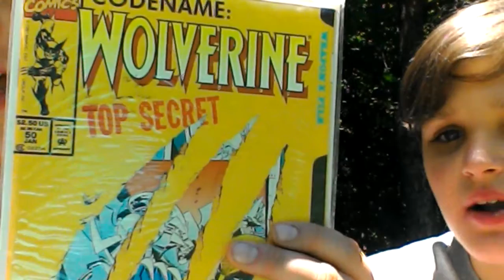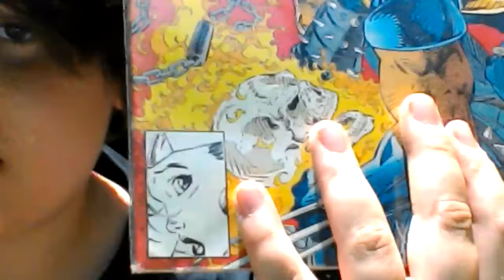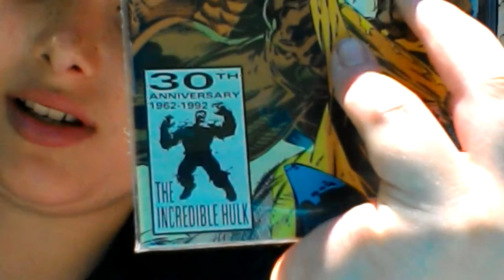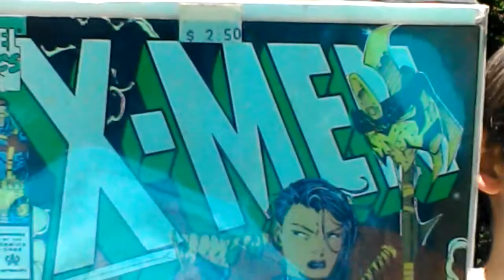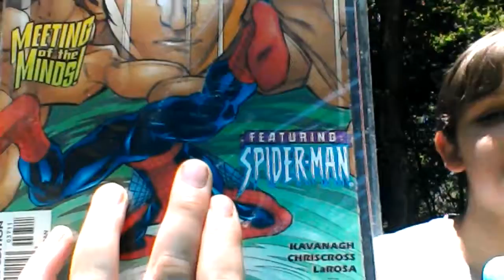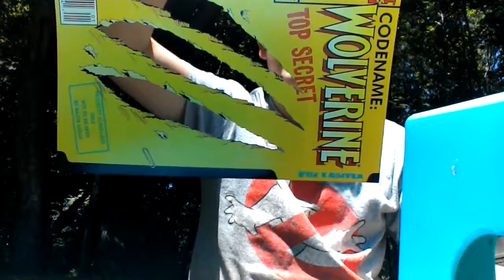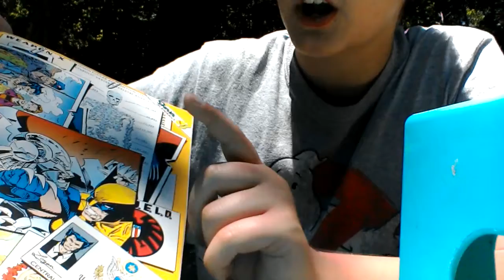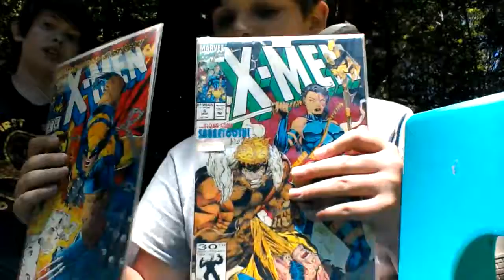X-MEN Comic Book covers REVIEW (4 Magazines ) w/Crazy Coop & Master Monk